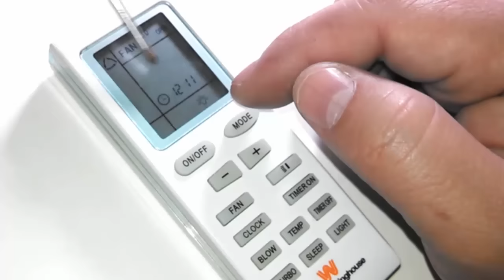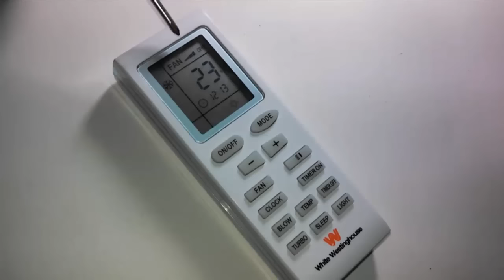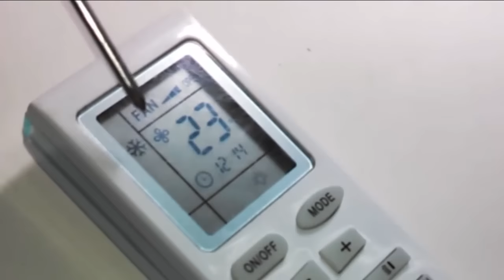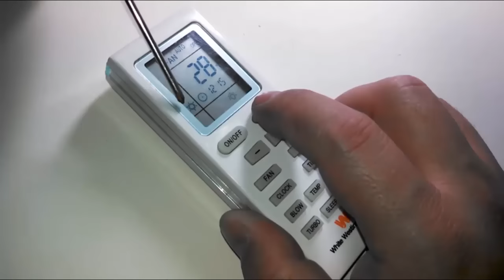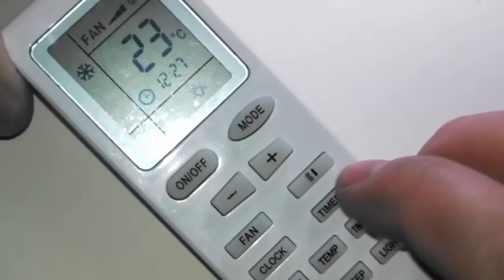Funciones control remoto split - Parte 1 - Mode, timer, fan, turbo, sleep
Las funciones básicas de un control remoto en un aire acondicionado split.